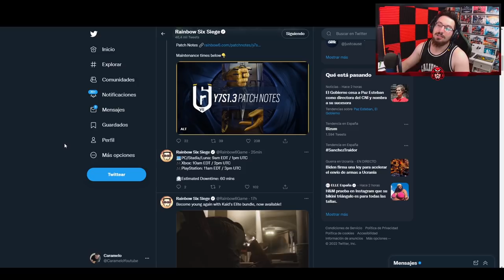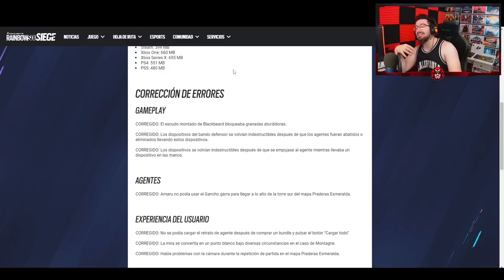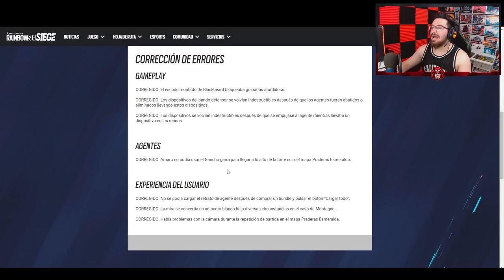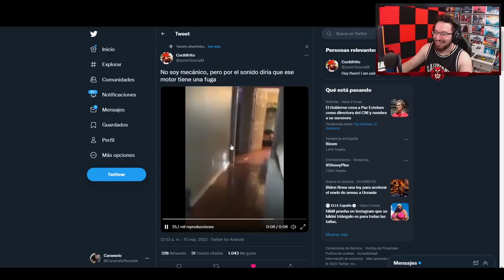Parche Y7S1.3 de Mantenimiento | Demon Veil | Caramelo Rainbow Six Siege Gameplay Español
✅ Parche Y7S1.3 de Mantenimiento en este vídeo de Rainbow Six Siege español en Demon Veil.